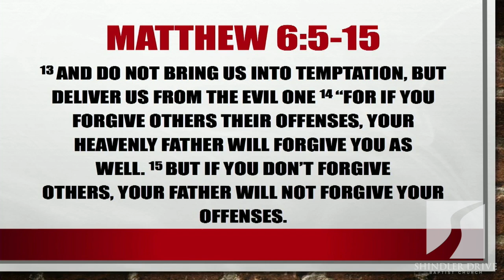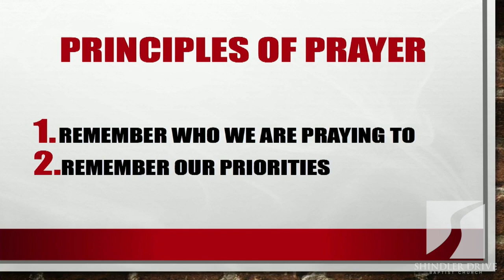Principles of Prayer - Matthew 6:5-15 - Dr. Billy Young - 11/25/2017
Recorded Live at Shindler Drive Baptist Church - 10:30am